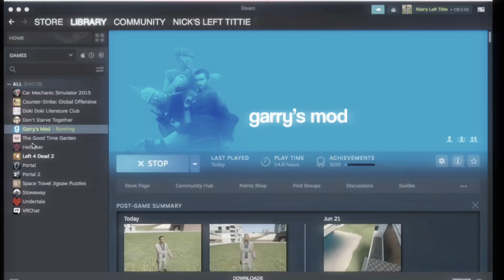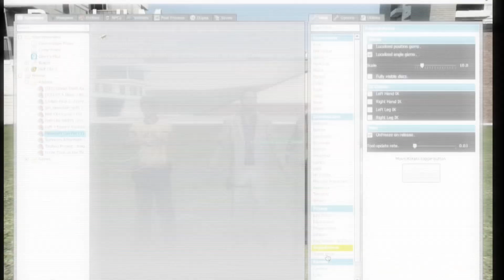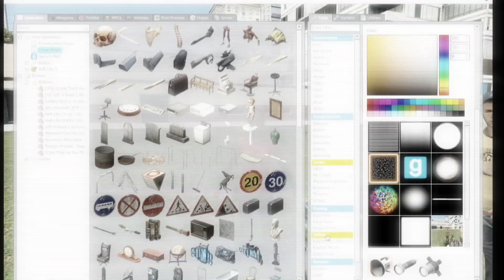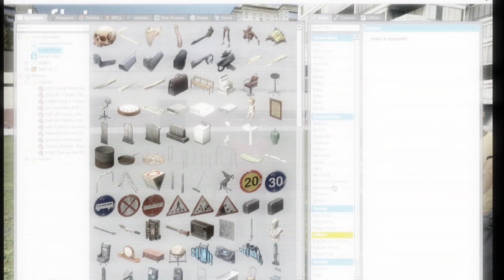Gmod stream from three years ago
I haven’t been able to stream since